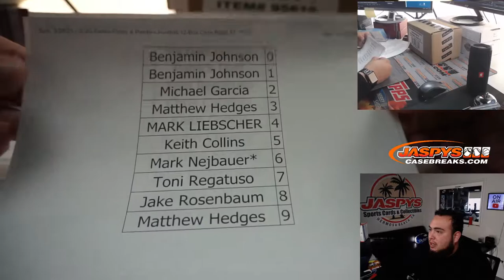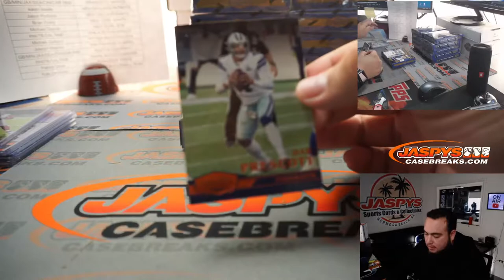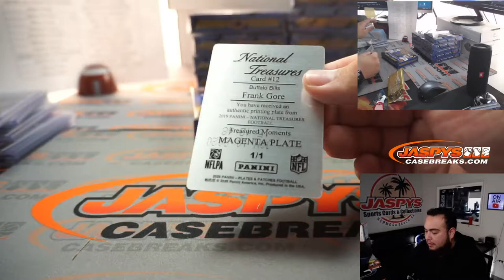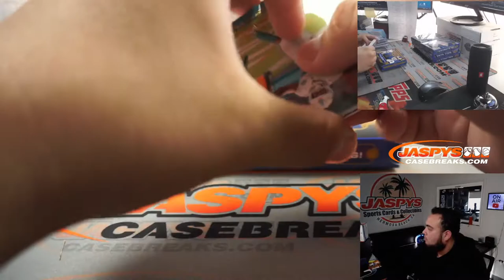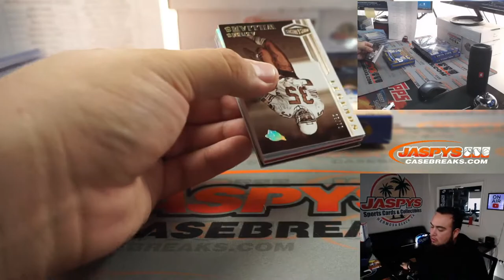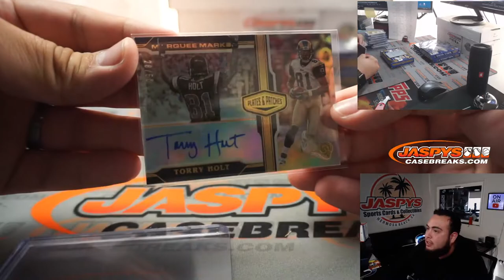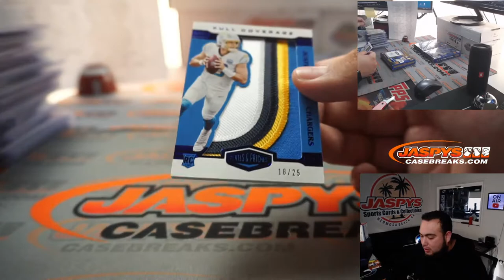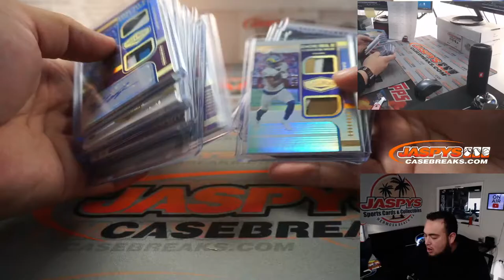Sun. 3/28/21 - 2020 Panini Plates & Patches Football 12-Box Case Break #7 *PYT*